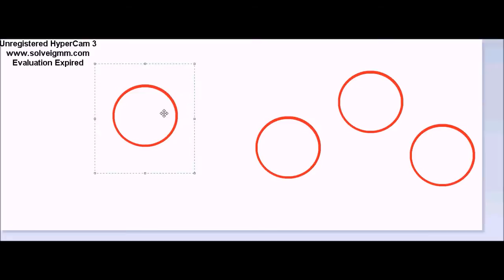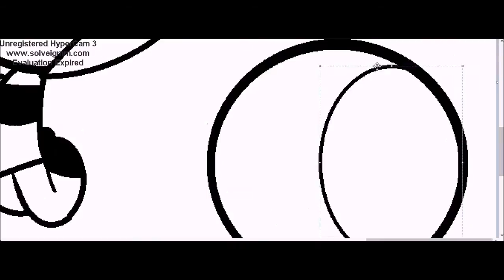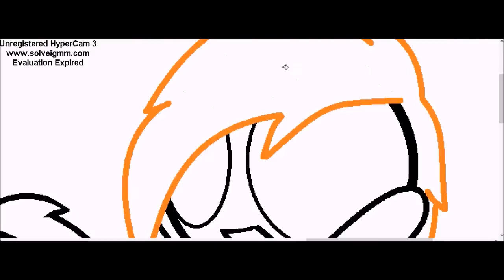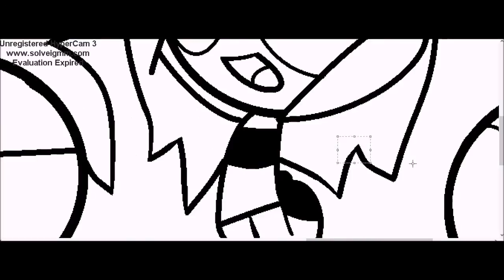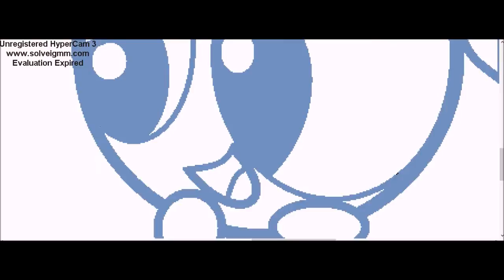200 Sub Speedpaint